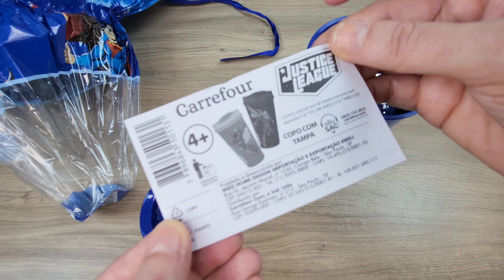OVO DE PÁSCOA LIGA DA JUSTIÇA CARREFOUR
ovo de pascoa